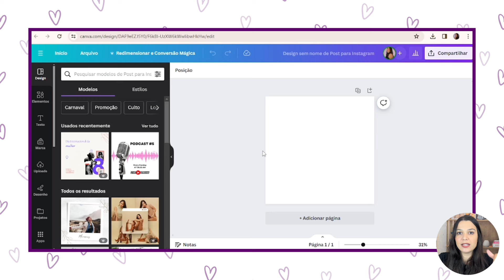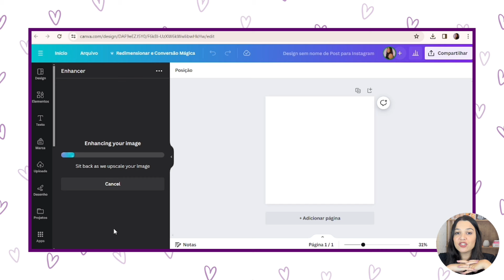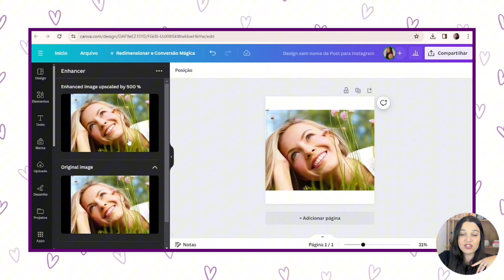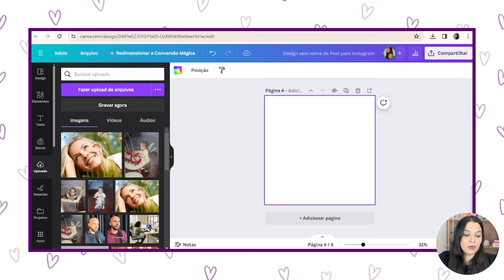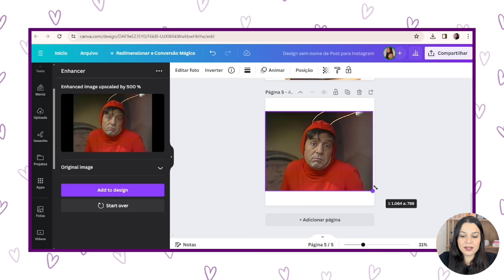Como MELHORAR A QUALIDADE das suas FOTOS no CANVA | Enhancer [GRÁTIS 2024]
Aprenda a melhorar a qualidade das suas imagens no Canva com o app Enhancer.

Links importantes ⤵️🚨